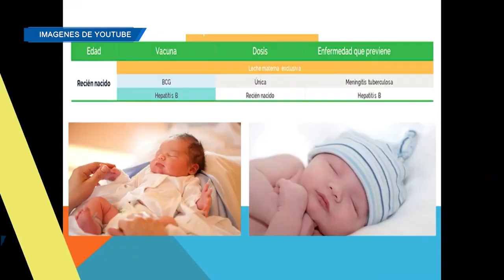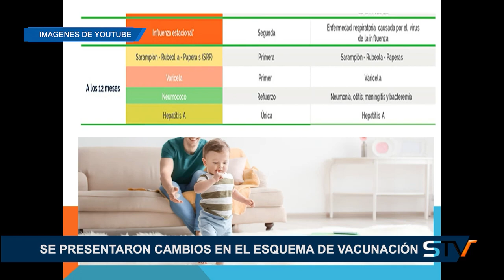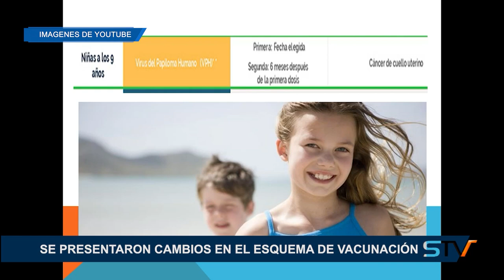SE PRESENTARON CAMBIOS EN EL ESQUEMA DE VACUNACIÓN